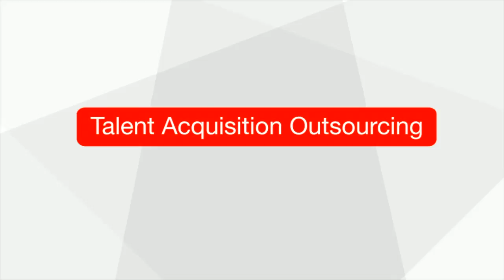Talent Acquisition Outsourcing Job Finder Spain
to help businesses recruit better staff on the Costa del Sol. Our process is extensive sourcing the best candidates and then selecting them for aptitude across a number of metrics. We call it Talent Acquisition Outsourcing.